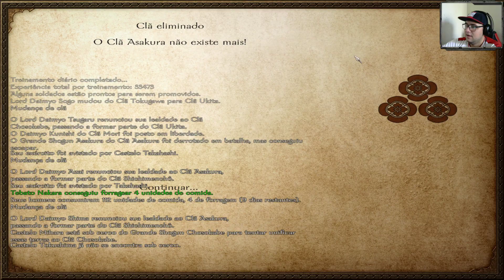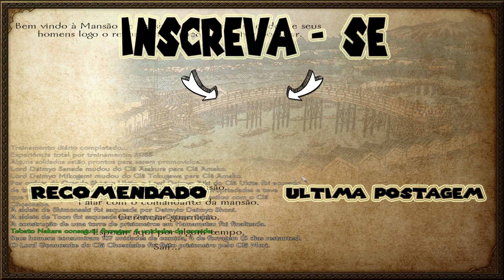Gekokujo #46 - Clã Asakura, Adeus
Agora vamos ter a eliminação de clã mais rapida da história do gekokujo, e ainda uma demonstração de como o dinheiro pode resolver todos os problemas desde o sec 16, Tebato Nakara é com certeza o homem mais indicado para ser o Imperador do Japão.

    É um mod do jogo Mount & Blade Warband que se passa no Japão Feudal, esse mod tras uma experiencia muito imerssiva da época dos samurais, com katanas, armas de fogo,
lanças e bastões, as armaduras são muito bem detalhadas e fieis aos que os samurais usavam na época, principalmente por seus elmos Kabuto, então se você
está procurando jogar mount and blade se tornando um Samurai que conquistará o Japão inteiro usando sua katana, vc está no lugar certo.

Requisitos Minimos:
*Ter o Mount&Blade Warband Instalado
*So: Windows® XP
*Processador: Intel Pentium 4 2.0 GHz or AMD 2.5 GHz
*Memoria: 512MB RAM
*Placa de Video: 3D graphics card with 64MB RAM
*Espaço no HD: 100 MB available space
*Som: Standard audio

Tradução pode ser encontrada no grupo Mount&Blade Brasil do facebook

Quer conversar comigo ou até mesmo jogarmos juntos? ta esperando o que entra ai no grupo do discord

E segue no Instagram tbm para ficar sabendo em primeira mão de tudo:

Música Final: DJ ASSASS1N - Frag Out